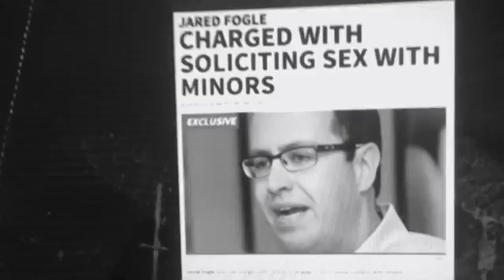The Legacy of Jared Fogle